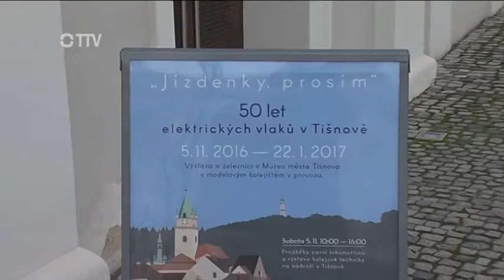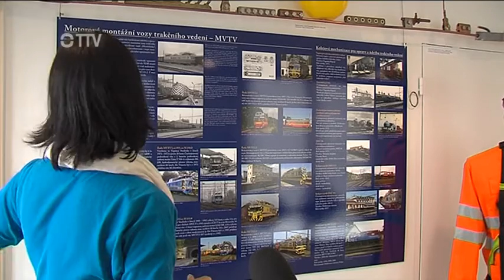Týdeník Tišnovské televize - 10. 11. 2016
81. Mezinárodní burza minerálů v Tišnově, Den zemědělské techniky ZŠ a SŠ Tišnov, Výstava "Jízdenky, prosím" v Muzeu města Tišnova a program na nádraží, Utkání SKB Tišnov proti BK Handicap Žabovřesky Brno.